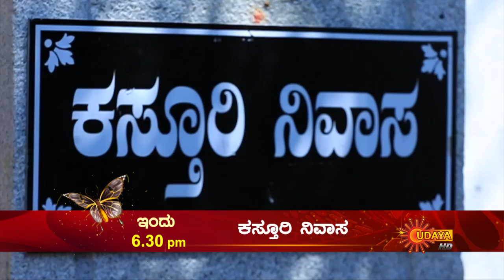Kasturi Nivasa - Promo | 12th November 19 | Udaya TV Serial | Kannada Serial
Watch the latest promo of the Popular Kannada Serial Katuri Nivasa that airs on Udaya TV.